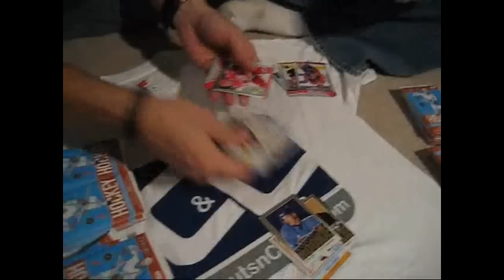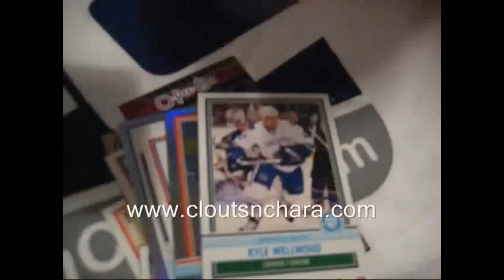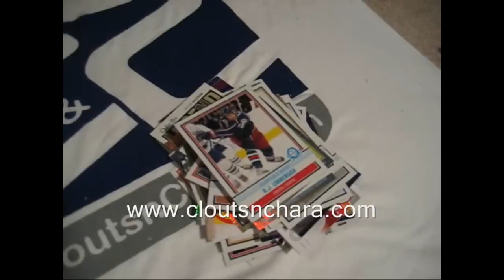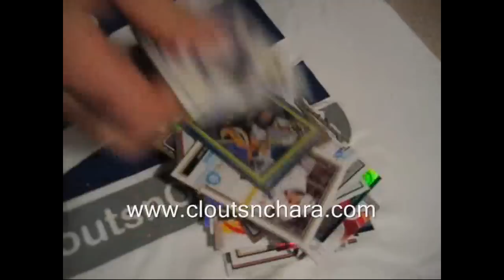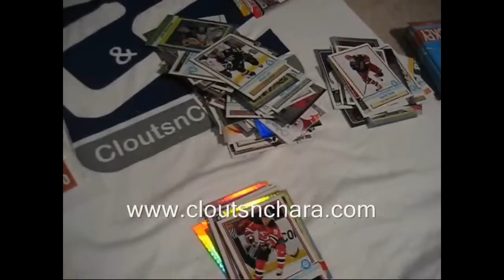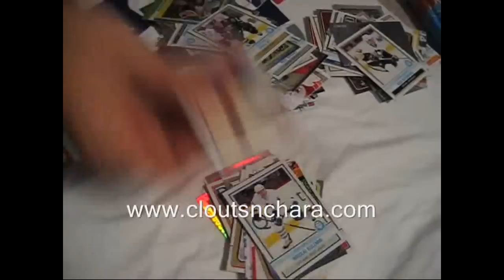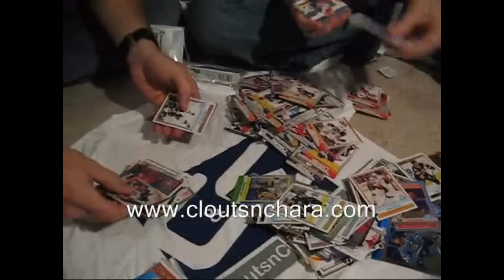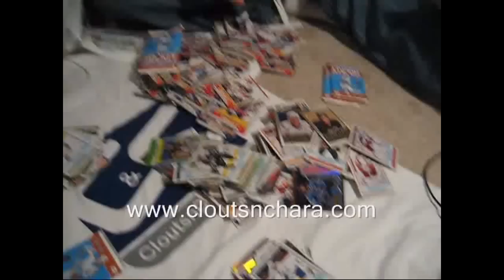09-10 UD OPC Hockey Case Group Break Boxes 8 and 9 by Cloutsnchara